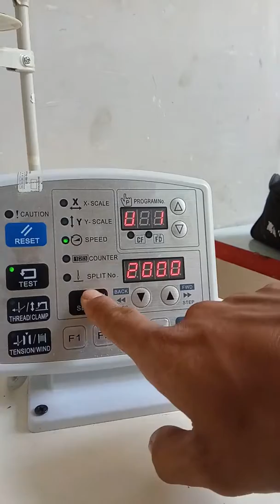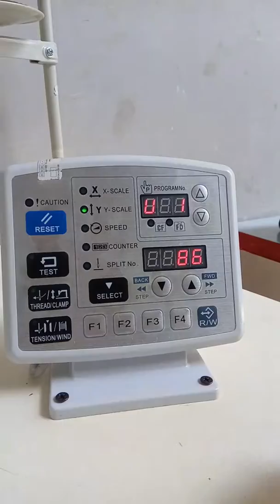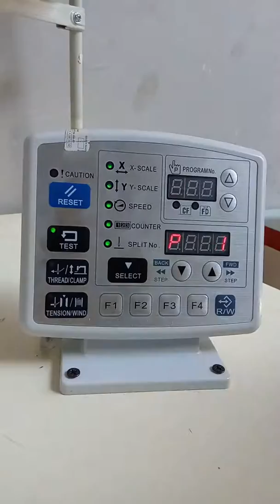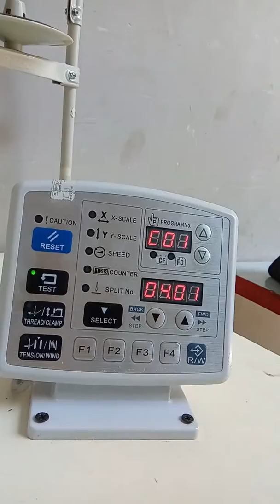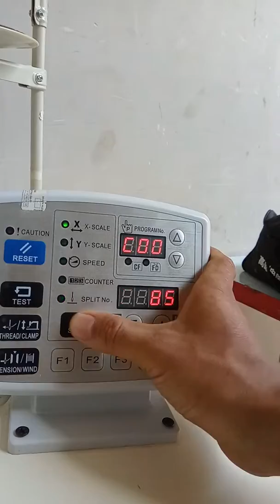Cách cài bọ chạy vòng